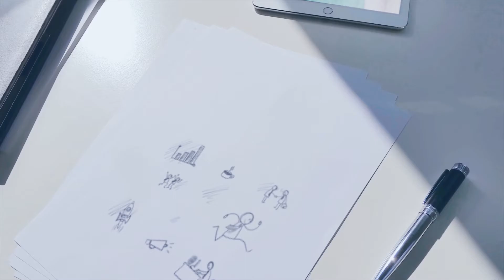Student Feedback - M. Thanushika - Nuwara Eliya